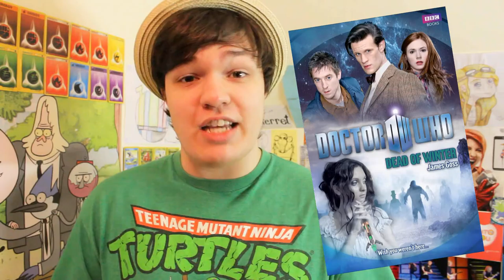Top 5 Highlights Of 2013 | FootofaFerret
Wanna stay updated on future episodes of A Brief History?

You can also send me things!

Ok, I love you, baiz :3